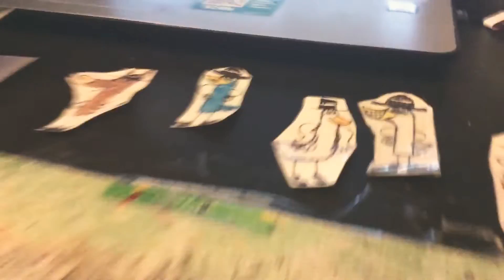QuakeGirl And Quake The Worm Monster Part 520 (2020)